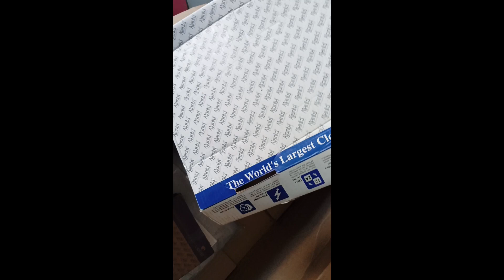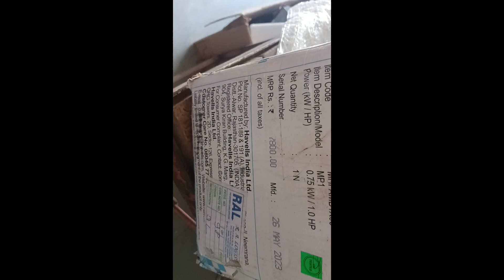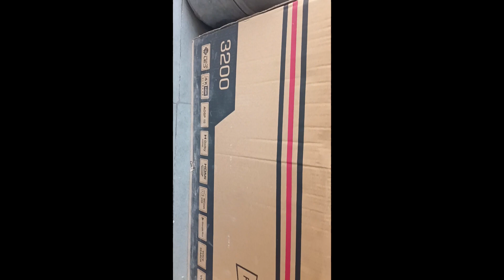New stock available 24/07/23#sasta saman in charkhi Dadri